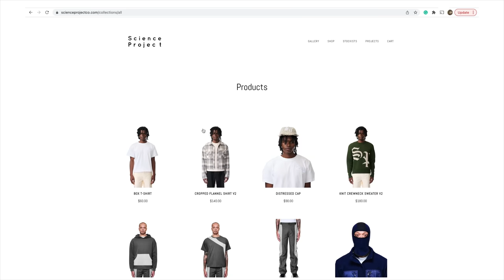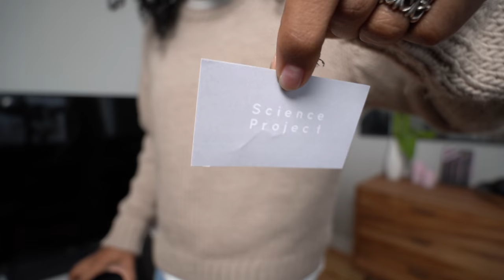what I'm wearing this spring | styling recent pickups *lowkey streetwear brands*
Huge thanks to science project co for making this video possible!!

Songs: kayako lofi

*Links*

1st fit

2nd fit

3rd fit

4th fit